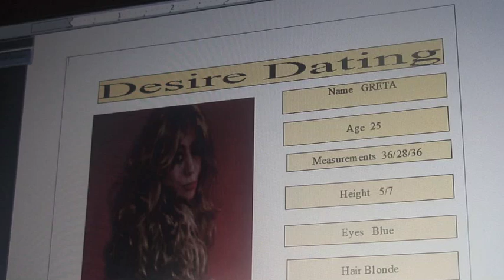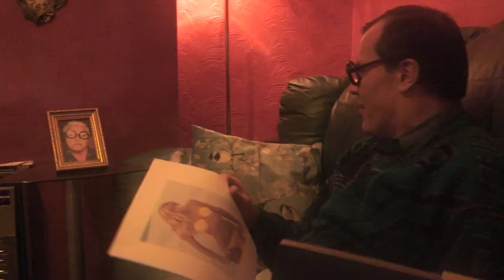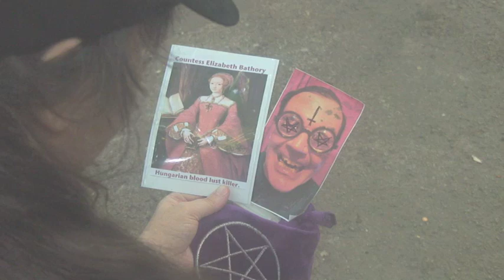Hungry (cut version 2) Comedy horror film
Comedy horror film about a lonely man who meets someone he thinks is the girl of his dreams.